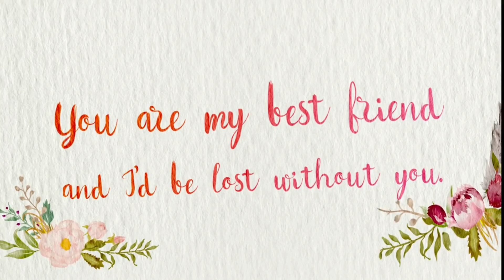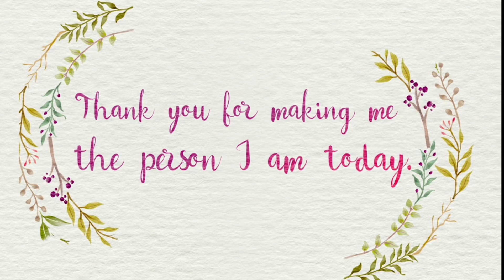HAPPY GRANDPARENTS' DAY 2024 | OXFORD PUBLIC SENIOR SECONDARY SCHOOL | CBSE | TENKASI